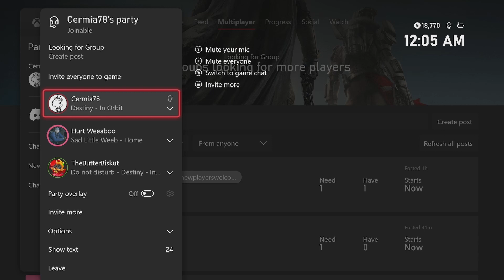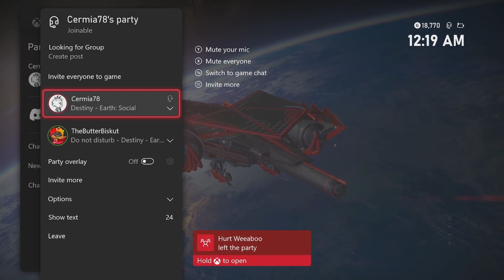Tales of the Unhinged Biscuit - STREAM HIGHLIGHTS #6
Longer ones will be more frequent because of fun conversations I want to include. Enjoy!